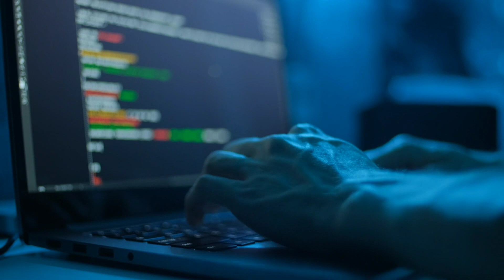My Youtube Channel First Introduction Video/ मेरा पहला यूट्यूब चैनल वीडियो आपके लिए महत्वपूर्ण है।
youtube channel ka pahla video
youtube channel ka pahla video kaise dalen
my first youtube channel kaise dale
my first video on my youtube
fist video on my youtube channel
youtube me pahla video kasie dale
fist intoduction video
my first introducation video

NOTE-We always provide useful content on the sg computer center channel, here MS Excel tips and tricks, and tips and tricks for MS Word, and Internet tips and tricks, along with the computer related Useful Information Simple language available in Hindi You can visit our Channel for more information.